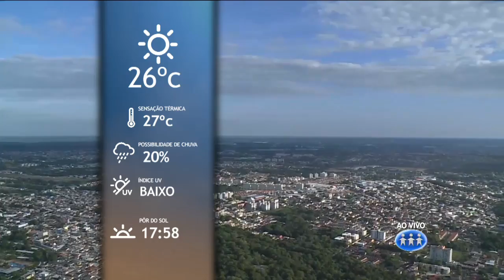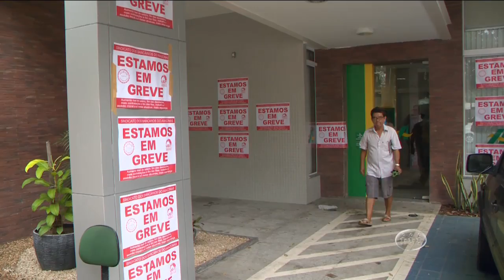MANHÃ NO AR - 2º Bloco - 13/09/16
Assista ao segundo bloco do programa Manhã no Ar desta terça-feira. O Manhã no Ar é exibido às 06h (horário Manaus) de segunda a sexta, na TV A Crítica (canal 04 | NET 514) e pelo aplicativo A Crítica Play.